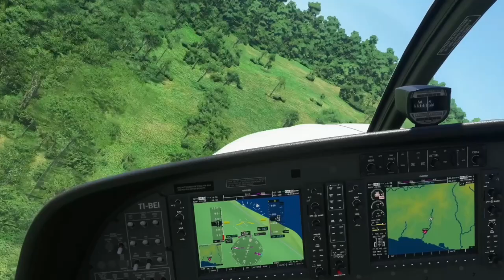Horrific Accident Upon Vacation Return: Cessna 208 Crashes Immediately After Takeoff!!!!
Animated narration